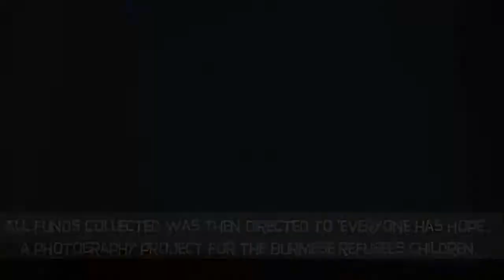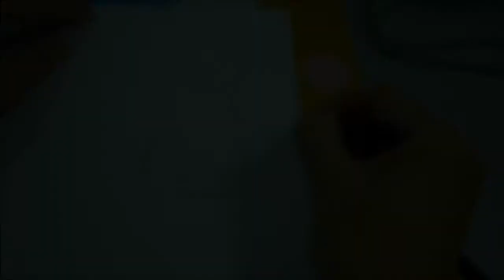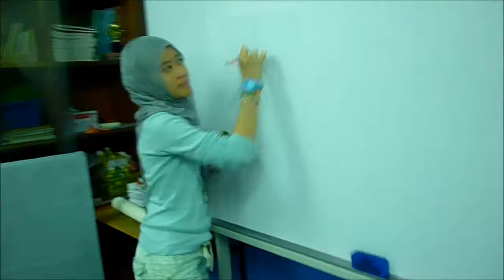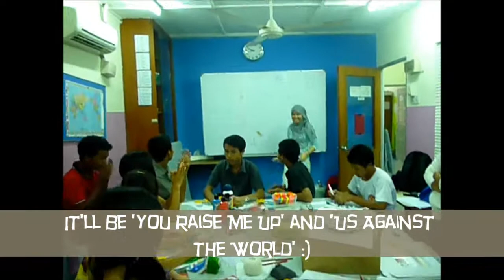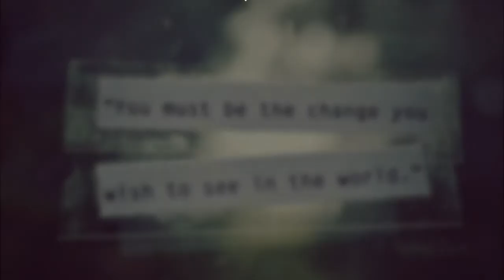Social Change Through Art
Anna Sabrina chose to create her social change at a Burmese Refugee School in Kuala Lumpur. She provided children with instruction in the arts through a project called Everyone Has Hope. Check out these links if you are interested in the program she works with everyonehashope.tumblr.com, or Like the "Everyone Has Hope Project" on Facebook.